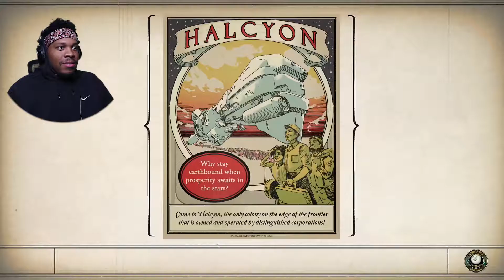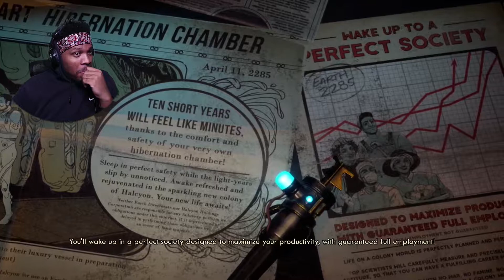WELCOME TO THE OUTER WORLDS | The Outer Worlds Episode #1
Finally I Get To Explore The Outer Worlds.